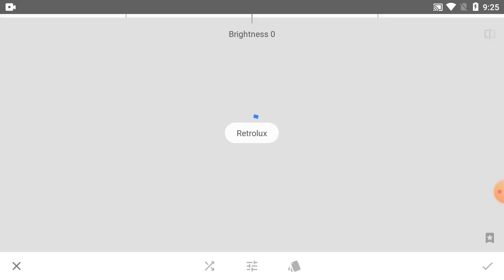How To Change Background Picture Colour In Phone | Part-82